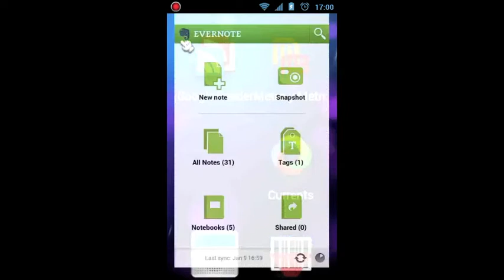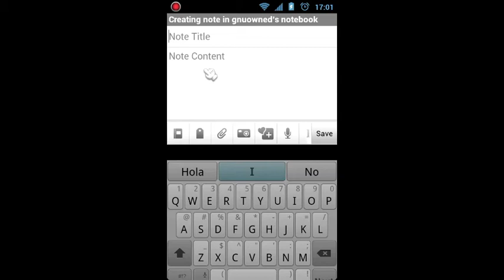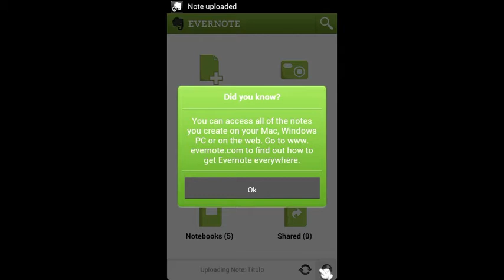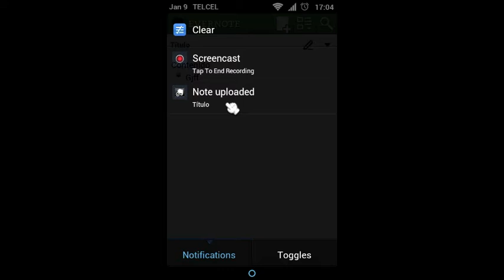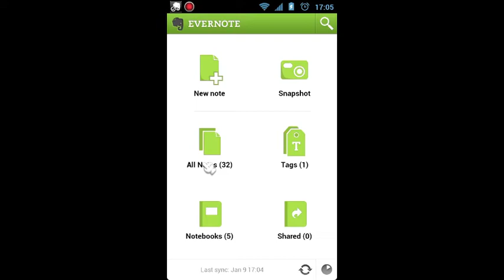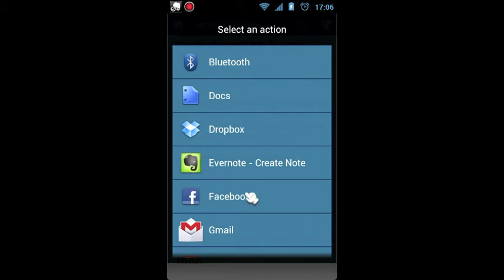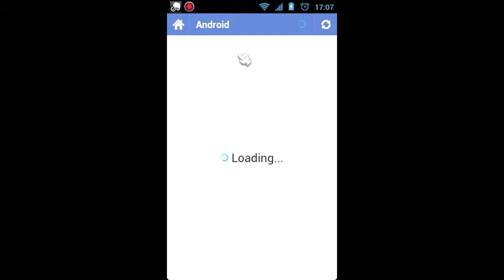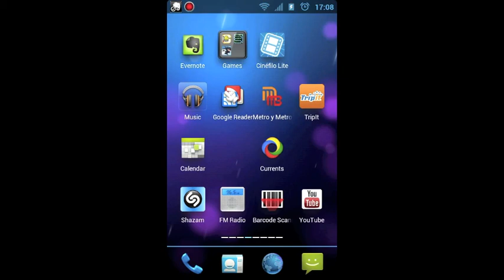Android Apps Reviews por GnuOwned - Episodio 1 - Evernote y Google Reader